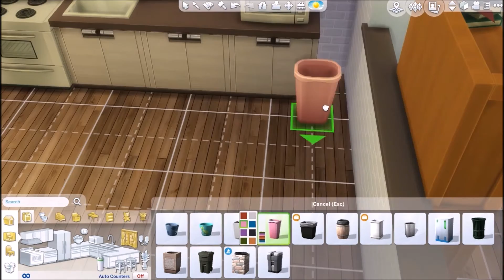The Sims 4: Speed Build | 100 Baby Challenge House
You can download this house on the gallery: @Pocketfullofsims

♦ Origin & Gallery: Pocketfullofsims

Recording Equipment/Editing:
♦ Recording Software: Fraps
♦ Microphone: Blue Snowball Ice
♦ Editing Software: Movie Maker
♦ Thumbnails: Photoshop